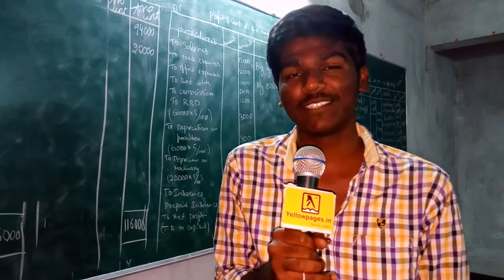Newton Tutorials in Boduppal, Hyderabad | Yellowpages.in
newton tutorials pvt. ltd. ranchi, jharkhand 834001
vidyamandir classes, ranchi | iit jee coaching in ranchi ranchi, jharkhand
r. k. malik's newton classes ranchi, jharkhand
iit jee coachings in ranchi
iit coaching in ranchi